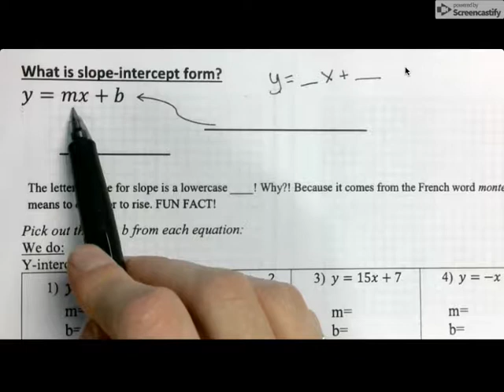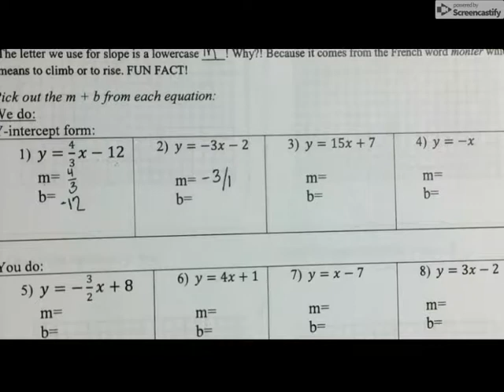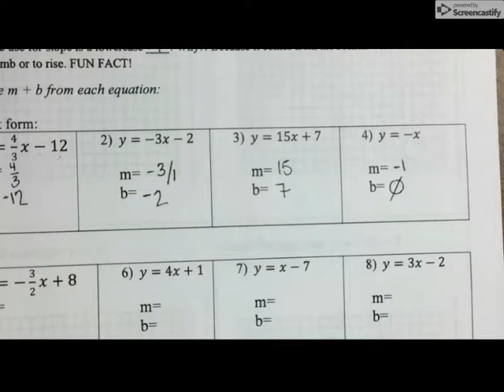Untitled: Nov 4, 2019 8:29 AM